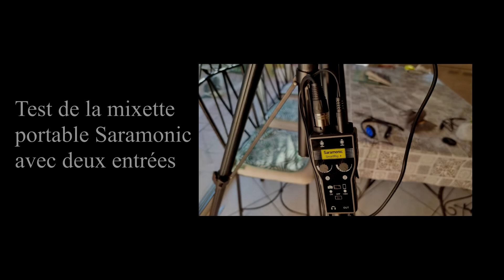Test audio de la mixette Saramonic Smartrig plus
Configuration du test:
2 entrées audio
- Une entrée XLR avec le micro AT 8033 qui joue le rôle de micro voix.
- Une entrée jack 3,5mm RTS avec le micro AT 8024 qui joue le rôle de micro d'ambiance. L'ambiance étant donnée par un poste TV avec un match de rugby commenté.
La sortie de la mixette est  reliée à l'entrée audio d'une caméra Sony AX700
On fait plusieurs essais de mixage en ne gardant que l'entrée voix, ou l'entrée ambiance ou en mélangeant les deux.
Cette petite mixette est portable et alimentée par une pile 9V. Elle peut générer une alimentation phantom 48V.
Elle peut générer un sortie audio dite "stéréo" où les 2 entrées sont conservées séparément après ajustement des niveaux audio.
Ou une sortie audio dite "mono" où les 2 entrées sont mixées sur un seul canal double audio.
Elle peut être utilisée sur le même support que la caméra et être gérée par le caméraman.